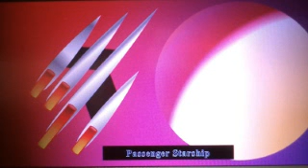Autumn Requeim 2x